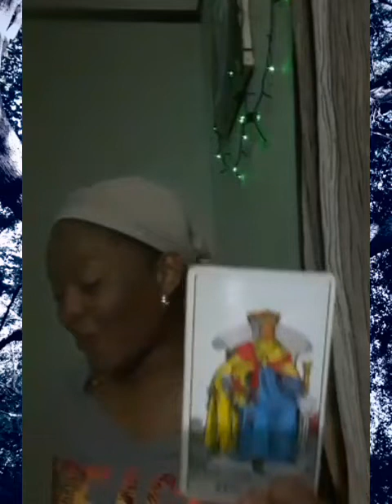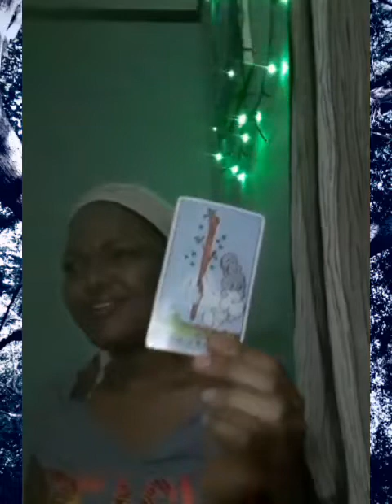Cancer: A social setting of opportunities. A message for you of love and kisses and celebration